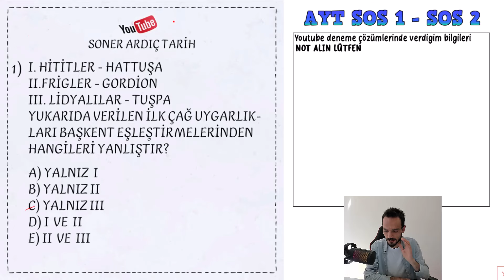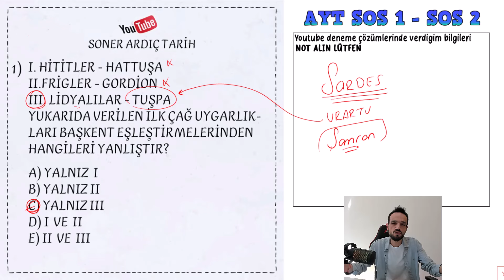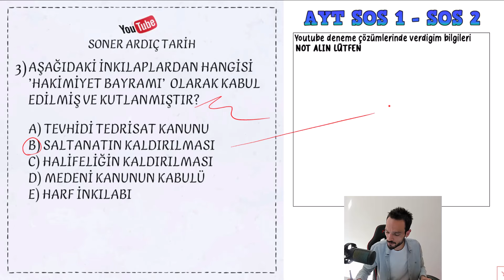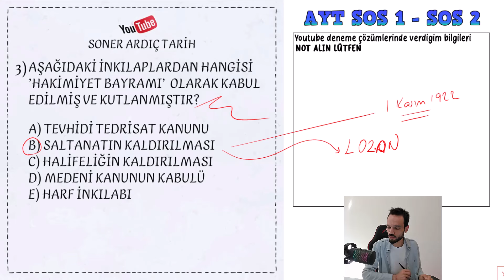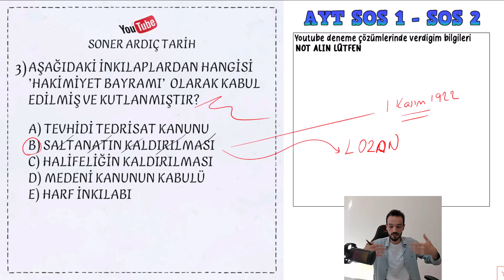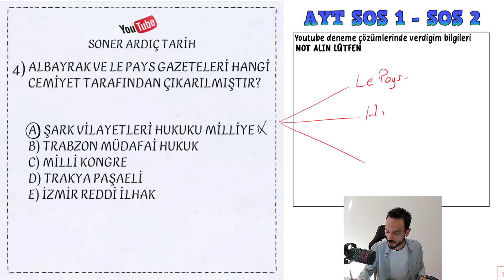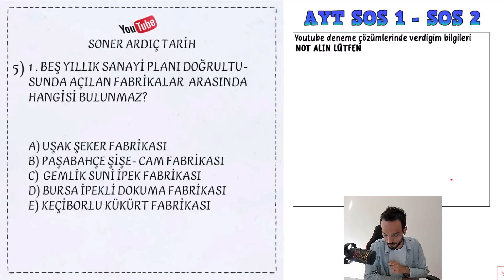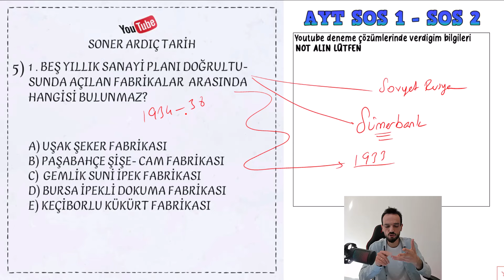2024 AYT Tarih Deneme Kampı Deneme 23 - EA SÖZEL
TÜM NOTLARIMI BURADAN ALABİRSİNİZ. HEPSİ MAİL VE WATSABINIZA GÖNDERİLİYOR. KİTAP YA DA FOTOKOPİ OLARAK GELMİYOR.
7 GÜNDE TARİH KAZANDIRAN NOTLAR KODLAMALAR
TYT - AYT (YKS) TARİH SONER ARDIÇ PDF DERS NOTLARI
KPSS LİSANS - ÖNLİSANS TARİH SONER ARDIÇ PDF DERS NOTLARI
İyi çalışmalar başarılar :)
2024 AYT Tarih Deneme Kampı Deneme 23 - EA SÖZEL